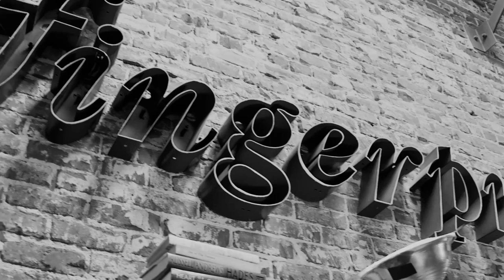Hellogoodbye | Discussion with Forrest Kline | Live at Fingerprints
Hellogoodbye stops by Fingerprints records in Long Beach, Ca for an intimate performance and autograph signing. We caught up with Forrest Kline about many things music and artist related.

Check out upcoming tour dates and exclusives with the band